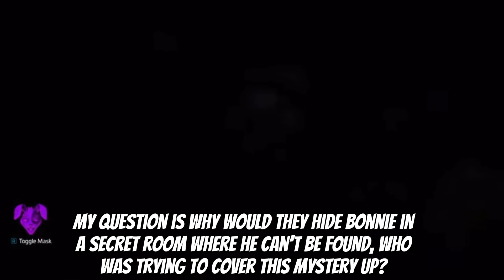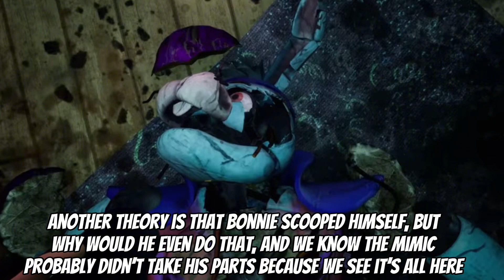The MYSTERY of Glamrock Bonnie (FNAF Ruin Theory)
What happened to Glamrock Bonnie? Who tried hiding him in Security Breach? Will we ever find out the true story? Here are my theories and questions I have!